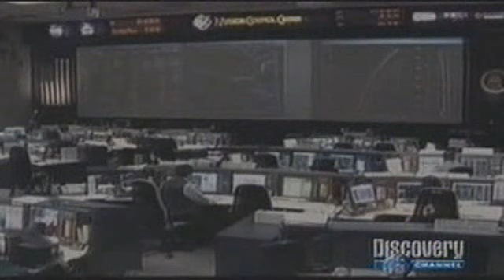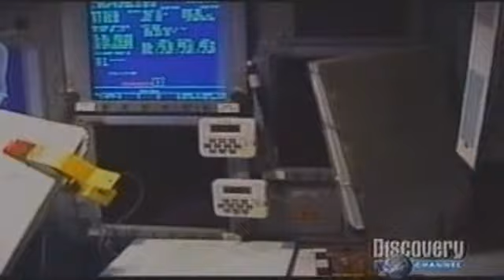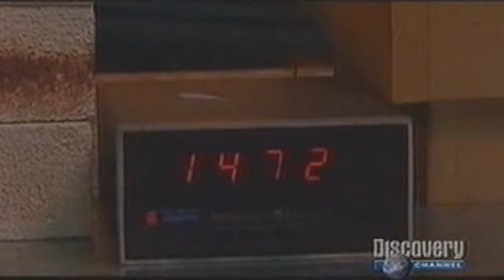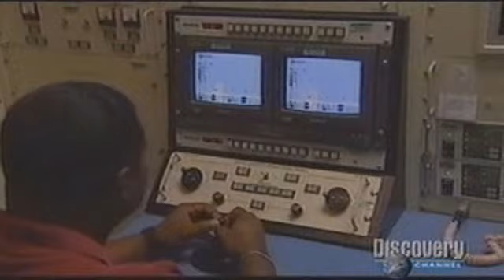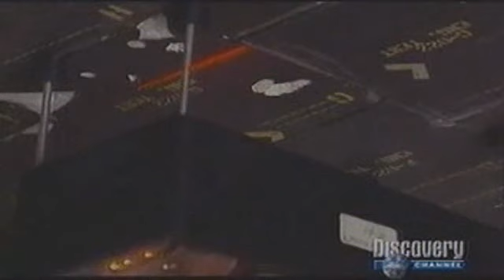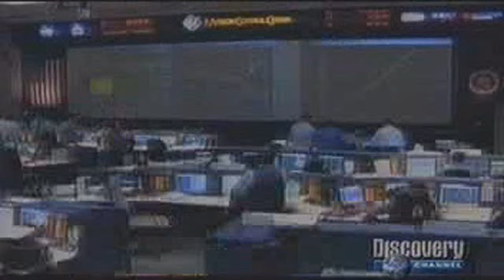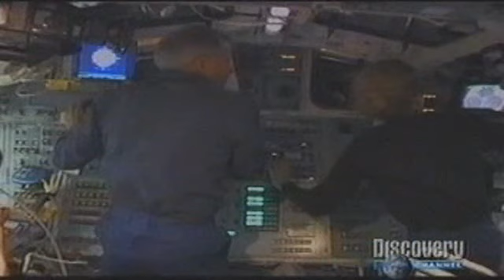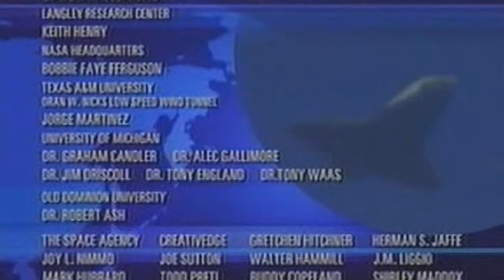EL RETO DE LA REENTRADA. LA TRAGEDIA DEL COLUMBIA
Documental de Discovery Channel del año 2004 sobre el desastre del Columbia y sus causas.

Visitanos en Twitter: @surrexitmortuis